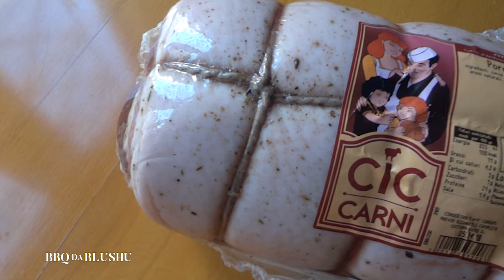Cic Carni - Porchetta Abruzzese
Una porchetta già speziata e pronta per essere spedita a casa tua!

La trovi solo da Cic Carni!

Altre ricette e curiosità visita il blog di BBQ da Blushu